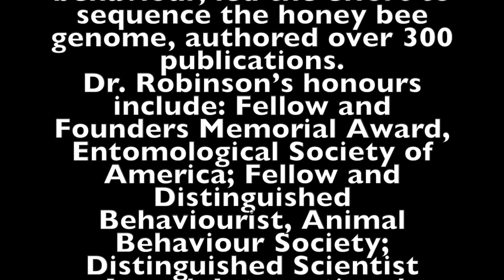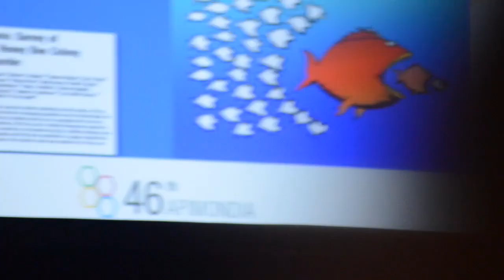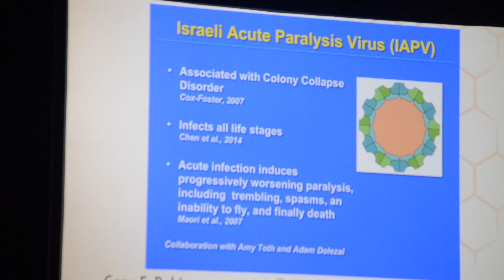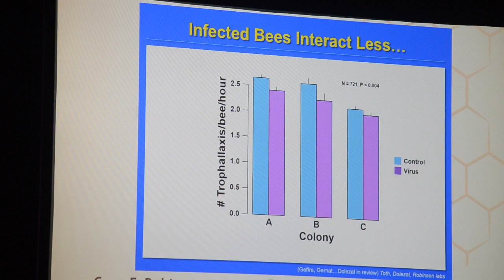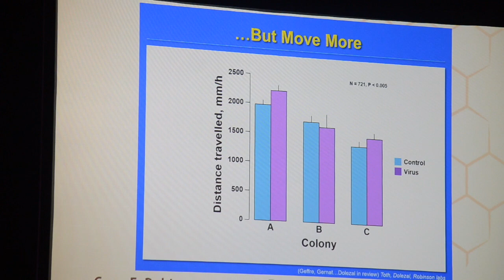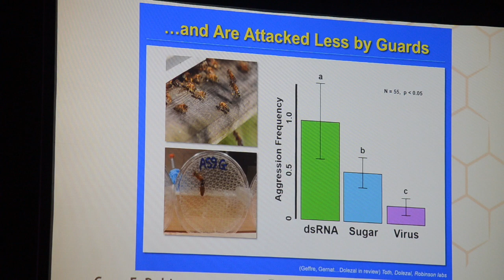Dr. GENE ROBINSON: FROM ME TO WE WITH BEES: GENETIC ROOTS OF SOCIALITY - APIMONDIA 2019 MONTREAL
46th - APIMONDIA CONGRESS
Dr. Gene Robinson
KEYNOTE: FROM ME TO WE WITH BEES: SEARCHING FOR THE GENETIC ROOTS OF SOCIALITY
This is one the many great opportunities we had to hear specialists that put their effort and talent on behalf of our bees and their ability to socialize within the colony. Enjoy!

Thank you very much for watching and we hope you enjoy the video!
-Yara & Malvie

WE WILL BE MORE THAN HAPPY TO REVIEW ANY BOOK, OR PRODUCT RELATED TO POLLINATORS AND BEES.